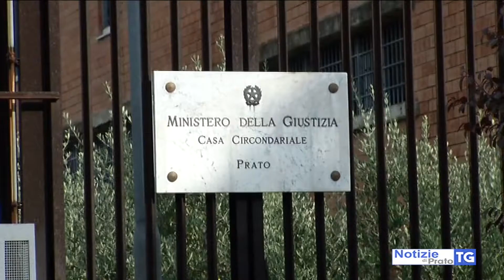2021-03-03 PRATO - TEATRO METROPOPOLARE, GLI ADOLESCENTI SI RACCONTANO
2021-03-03 PRATO - TEATRO METROPOPOLARE, GLI ADOLESCENTI SI RACCONTANO